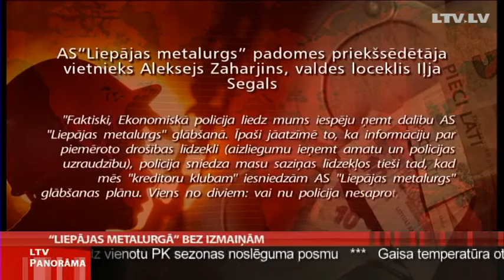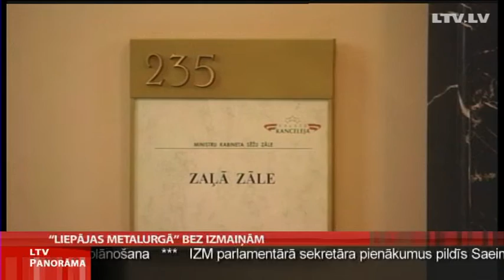"Liepājas metalurgā" bez izmaiņām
Metalurģijas uzņēmums "Liepājas metalurgs" šogad plāno 33  miljonu latu zaudējumus. Tikmēr kriminālporcesā iesaistītās  akciju sabiedrības Liepājas metalurgs amatpersonas -- padomes priekšsēdētājs Aleksejs Zaharjins un valdes loceklis Ilja Segals vaino Ekonomikas policiju uzņēmuma glābšanas sabotāžā. Viņi nevarot palīdzēt, jo policija  aizliegusi pildīt amata pienākumus. Uzņēmuma kreditoru un to pieaicināto konsultantu pārstāvji savukārt uzsver, ka tieši uzņēmuma īpašnieki un vadītāji līdz šim kavējušies ar glābšanas pasākumiem.